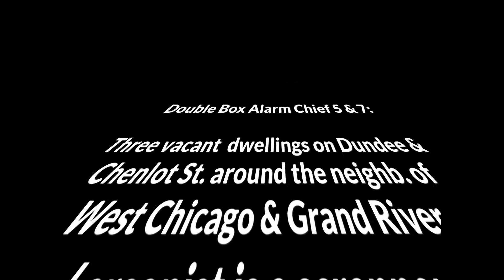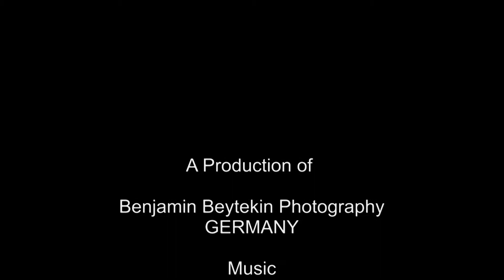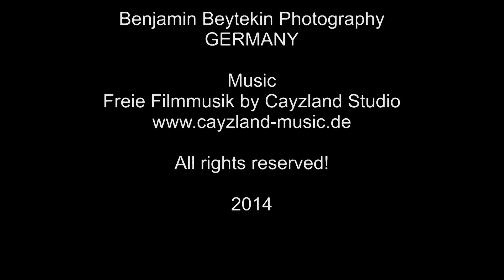**SERIAL ARSON** Detroit Fire Department, Double Box Alarm, Dundee & Chenlot St., 10/19/2014.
Detroit Fire Department: Double Box Alarm on Dundee St & Chenlot St., Detroit, MI, USA, 10/19/2014.
The same arsonist set several fires like the church and a two-alarm vacant appartment bldg on West Chicago. He did this for scrapping and is now under arrest.

Freie Filmmusik / license free music by Cayzland Studio